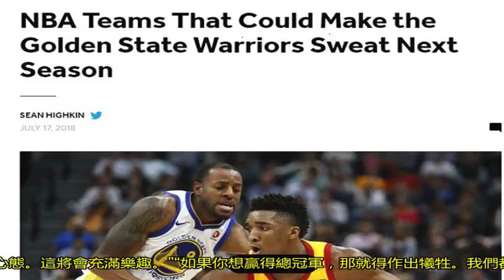羅齊爾談球隊成績：不做宏偉預測，但我們很有潛力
對于凱爾特人將在2018-19賽季取得什么成績。“我們可以變得很特別，真的很特別，”羅齊爾在當地時間周六接受采訪時說，“我想你清楚這一點，我想大家都清楚。